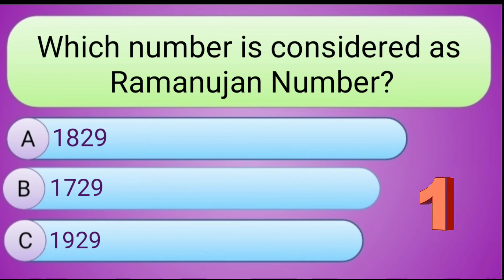Which number is considered as Ramanujan Number? | GK | GK with PRIMA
Which number is considered as Ramanujan Number?
A. 1829
B. 1729
C. 1929